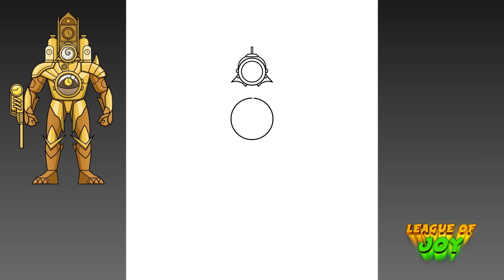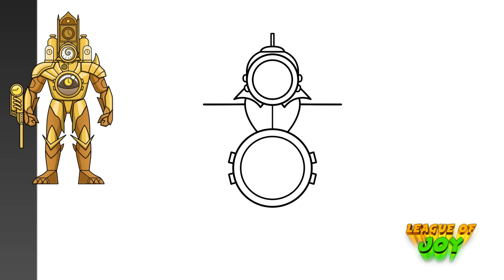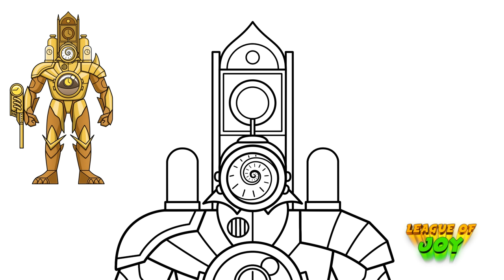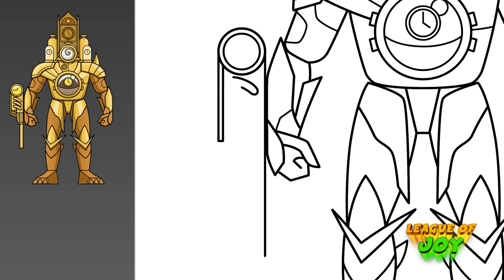How to DRAW TITAN CLOCK MAN - Skibidi Toilet Multiverse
Hi friends!!

In this video we will draw a character of Skibidi Toilet Multiverse. Let's draw and color the drawing step by step. We love to draw Skibidi Toilet characters, so watch our videos.

እንዴት እንደሚሳል
كيف ترسم
Ինչպես նկարել
necə çəkmək
nola marraztu
কিভাবে আকে
як маляваць
kako crtati
как да рисувам
ಹೇಗೆ ಸೆಳೆಯುವುದು
com dibuixar
сурет салу
sa unsa nga paagi aron sa pagkalos
mmene kudzatunga
如何画
如何畫
nzira yekukwevera
කොහොමද අඳින්නේ
그리는 방법
kako nacrtati
çawa bikujin
hvordan man tegner
ako kresliť
kako narisati
Kiel desegni
kuidas joonistada
Paano Gumuhit
kuinka piirtää
como deseñar
sut i dynnu
როგორ დავხატოთ
איך לצייר
hogyan rajzolj
esi ise
ווי צו ציען
cara menggambar
描く方法
cara nggambar
របៀបគូរ
ວິທີການແຕ້ມ
duci
kā zīmēt
kaip piešti
wéi zeechnen
како да црташ
എങ്ങനെ വരയ്ക്കണം
kif tfassal
me pehea ki te utu
कसे काढावे
хэрхэн зурах
څنګه رسم
چطوری طراحی کنیم
jak narysować
ਕਿਵੇਂ ਖਿੱਚਣਾ ਹੈ
кантип тартат
cum să atragă
как нарисовать
le auala e faalatalata
Како цртати
ho hohela joang
ڪئين ٺاهيو
வரைவது எப்படி
jak kreslit
ఎలా గీయాలి
nasıl çizilir
як намалювати
indlela yokudweba
indlela ukudweba